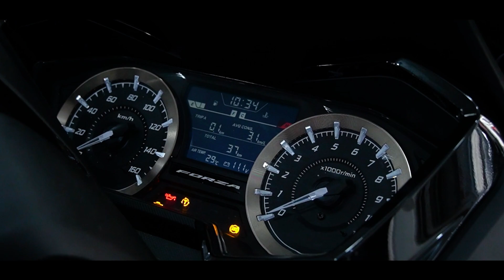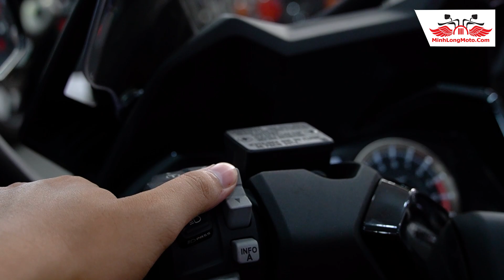ADV 350 & Forza 350 đồng loạt giảm giá 10 triệu - Dòng xe tay ga CAO CẤP chuyên đi đường trường